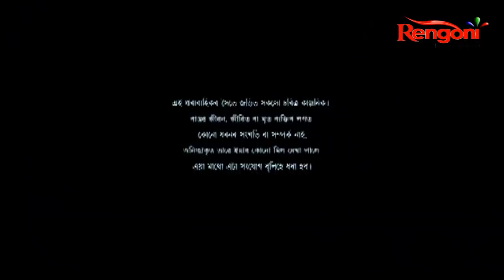Beharbari Outpost || Epi 2304 || 28.03.2022